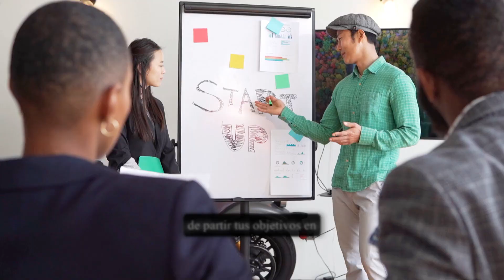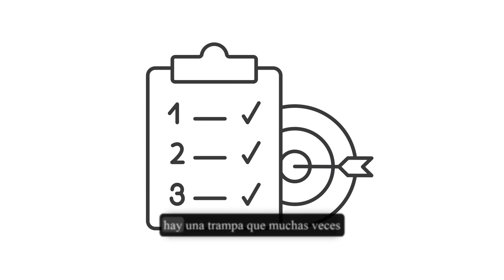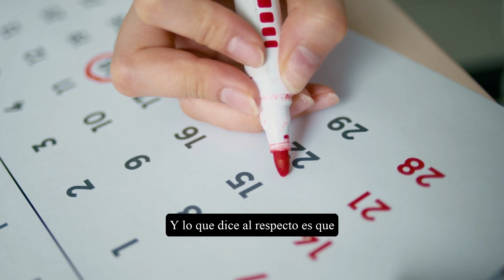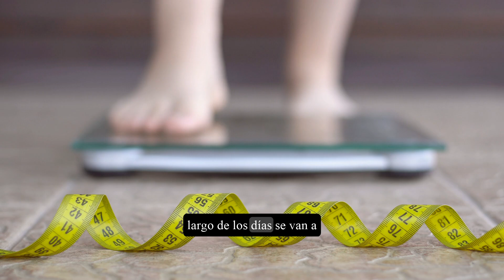7 HABITOS ATOMICOS PARA TUS METAS 2024 (Enfoque Productividad y Desarrollo Personal)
A continuación te comparto 7 Habitos Atomicos del autor James Clear para concretar tus Metas 2024

Hazte de mi libro

El Poder de los Habitos

Se Firme
Salvador Mingo
Conocimiento Experto